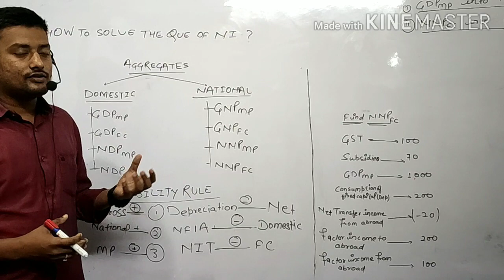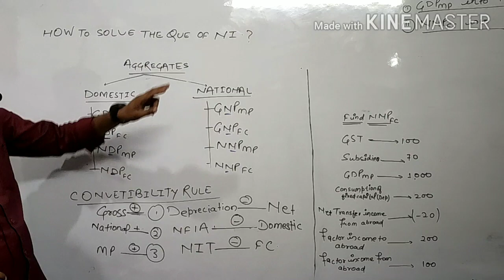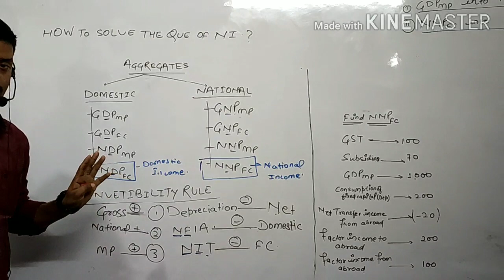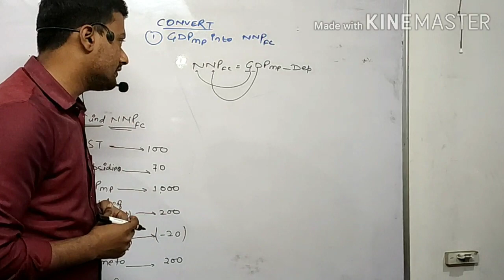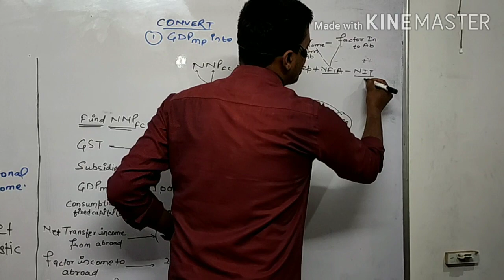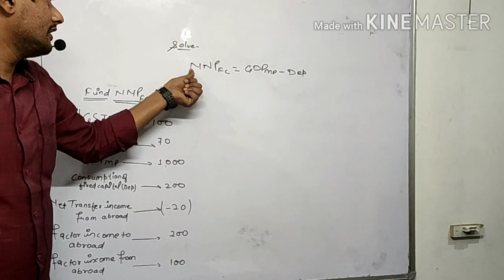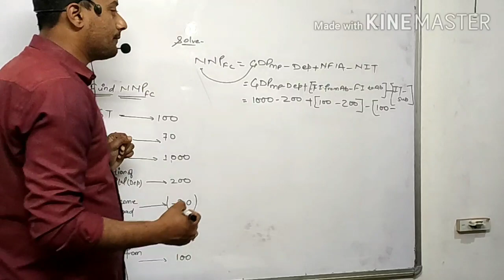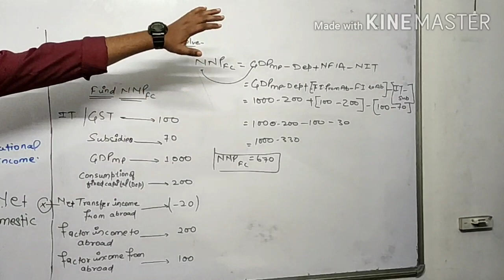National INCOME AGGREGATES MACRO...CLASS 12TH( PART 1st )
Convertibility rule